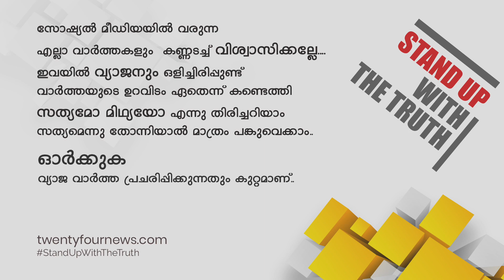വയനാട്ടിൽ ലോറിയിടിച്ച് പരുക്കേറ്റ കാട്ടാനക്ക്‌ വനം വകുപ്പ് ചികിത്സ നൽകി | 24 Special